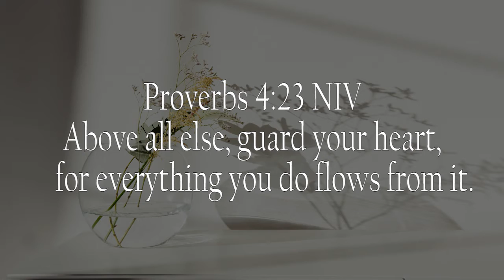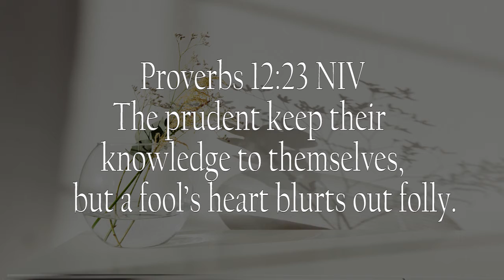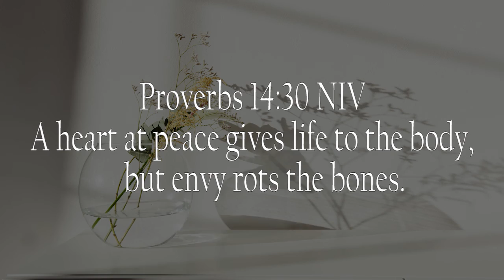My favourite scriptures from the book of Proverbs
Hi everyone!
As I was reading the book of Proverbs, I found myself highlighting all the verses that really stood out to me.  I go back to these scripture verses from time to time to remind myself to live wisely.  These are just the first few that I wanted to share and will definitely be sharing more.  Do you have favourite scriptures from the book of Proverbs?  Share them in the comment section!

Track: Ikson - October Sun [Official]